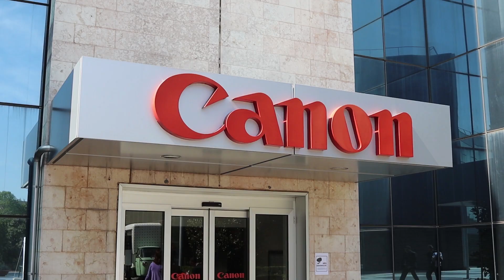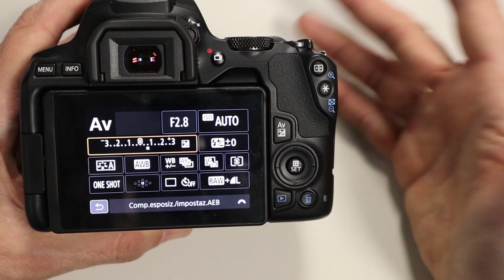CANON EOS 250D: LA REFLEX GRANDE COME UNA MIRRORLESS!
Le mie prime impressioni sulla minuscola reflex Canon EOS 250D!

Se vuoi vedere con cosa realizzo i miei video: